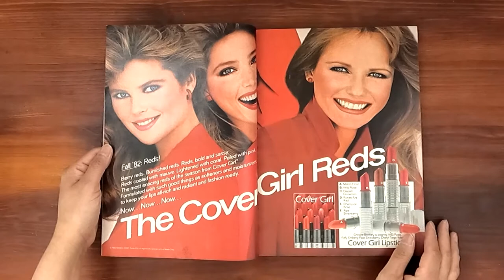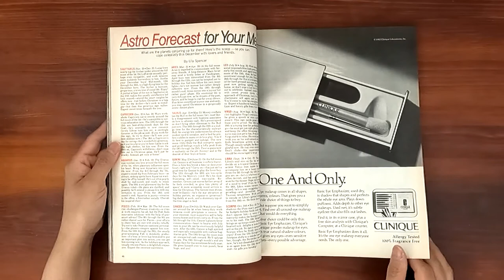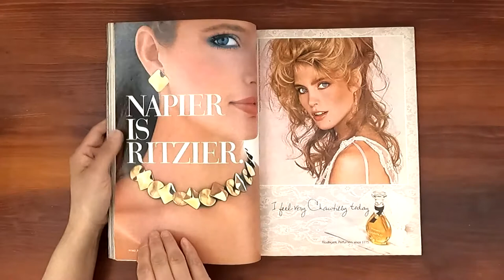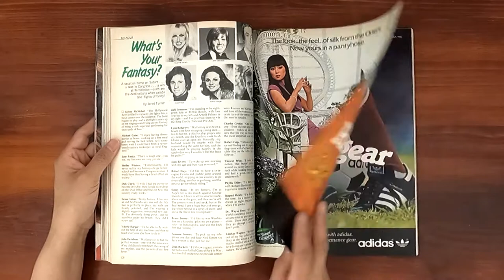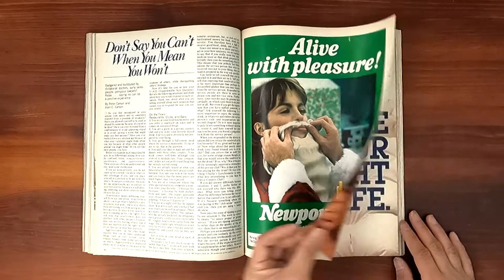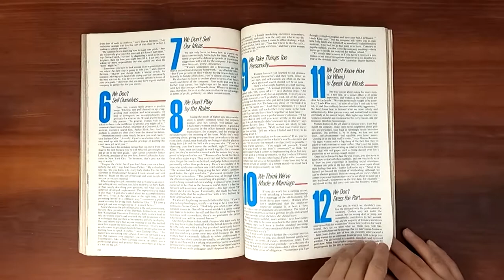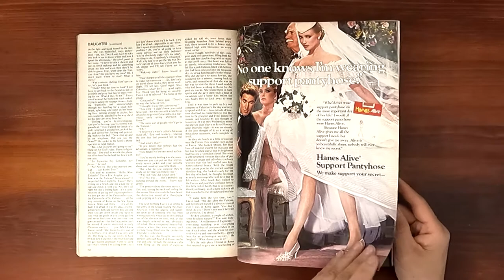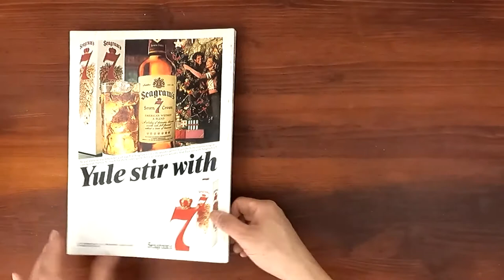1982 December ASMR Magazine Flip Through: Cosmopolitan w Terri Narr, Gia Carangi, Dudley Moore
Vintage issue of Cosmopolitan December 1982.  Relaxing ASMR sounds from page turning and a step back in time at the same time.

Terri Narr on the cover.  Exercises to make you more responsive to mean (and help you find the G-spot).  Why you should marry someone different from you.  Dudley Moore, as brilliant as he is funny--and as lovable. The multi-affair girl--when one man is not enough.  13 (Avoidable) mistakes working women make. Special Christmas bonus!  An enchanting excerpt from Mistral's daughter, Judith Krantz's biggest novel. Charlotte Rampling--provocative, smart and sexy.  Great gifts under $25.  Christmas trimmings. Christmas drama for bombshell blande or a drop-dead brunette.

Ads: Diane Von Furstenberg dress modelled by Iman and Gia Carangi, Clairol appliances, Revlon nail enamel, Monet necklaces, Cover Girl (Cheryl Tiegs, Christie Brinkley, Kelly Emberg), Lee blues, Revlon Scoundrel perfume, Estee Lauder White Linen, Beefeater, Cacharel, Vanderbilt perfume, Maybelline, Jordache jeans, Marlboro cigarettes, Clinique, Kahlua, Napier, Datsun automobile, Salem Lights, Canon camera, Dodge